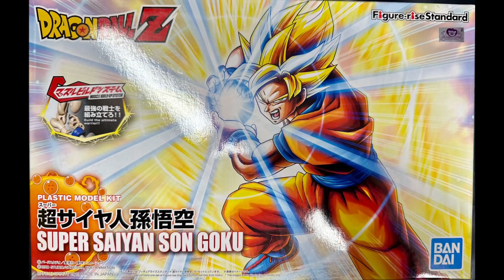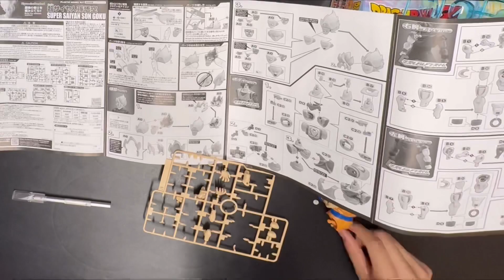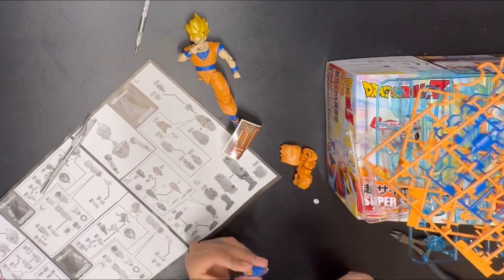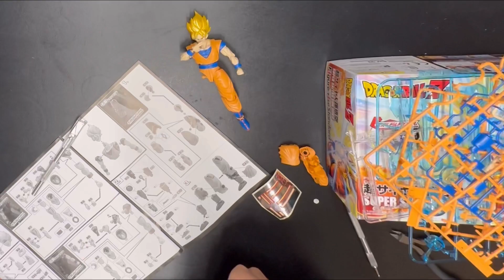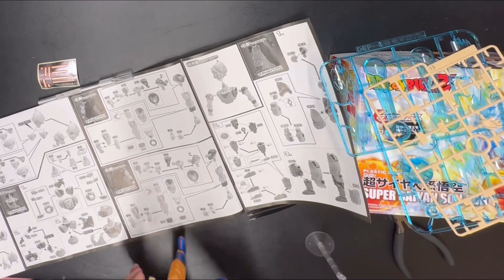Super Saiyan Son Goku - Dragon Ball Z Figure-rise Standard Model Kit Timelapse Build